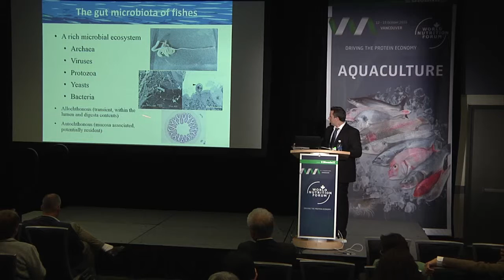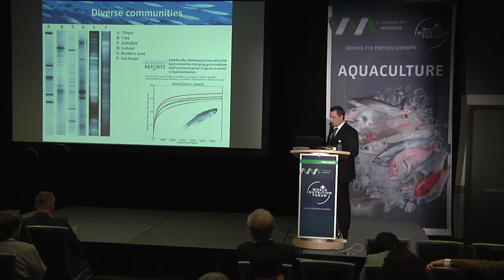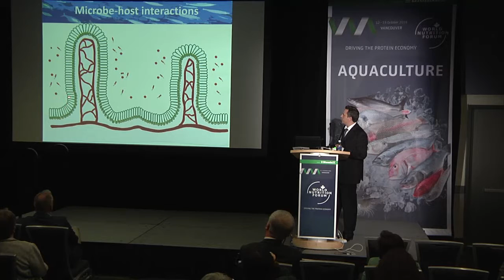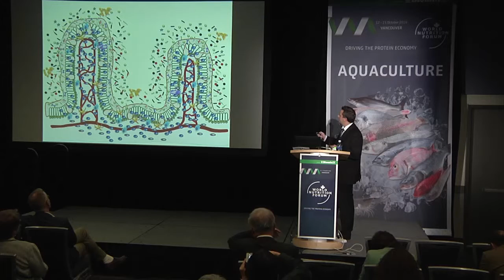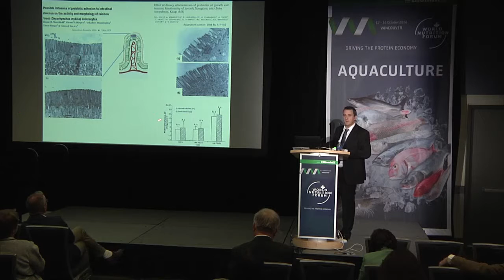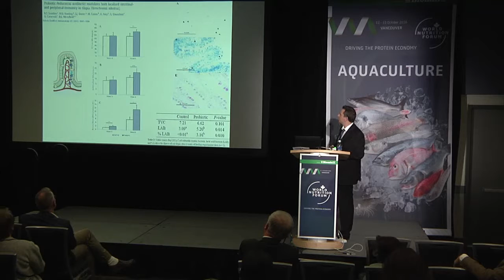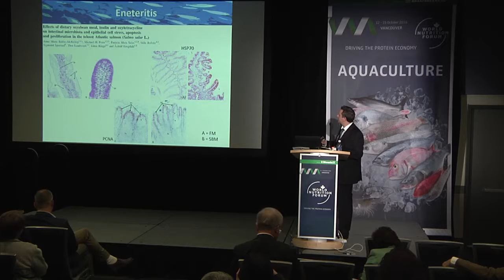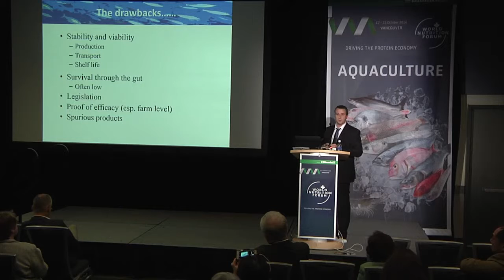WNF 2016 Aquaculture Breakouts: 06 Probiotics Enhancing Gut Performance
This is a presentation held by Daniel Merrifield (Plymouth University) during the aquaculture breakout session at the World Nutrition Forum 2016 in Vancouver.